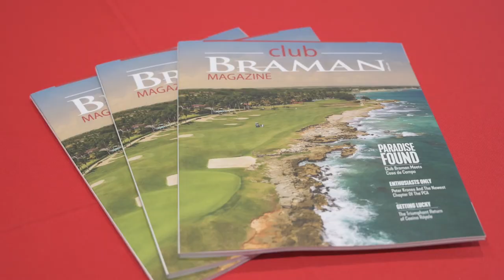Club Braman Jupiter Holiday Party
It's that time of year for our annual Club Braman Holiday Party hosted at Braman BMW Jupiter! Members gathered for an evening of holiday fun, filled with great company, delicious snacks, and classic holiday tunes from roving Christmas carolers.

For event photos and info on upcoming events, visit clubbraman.com!